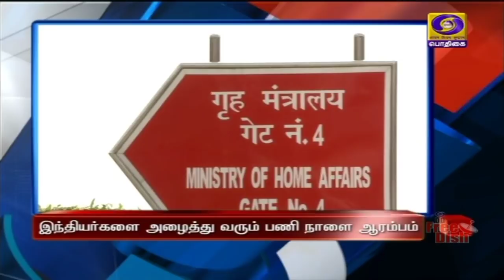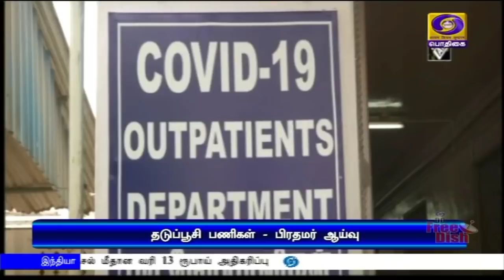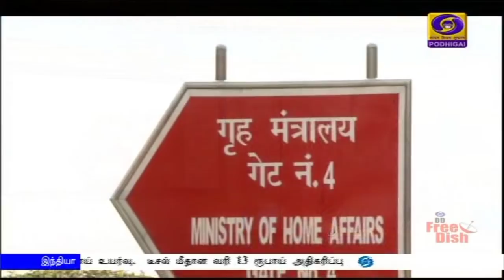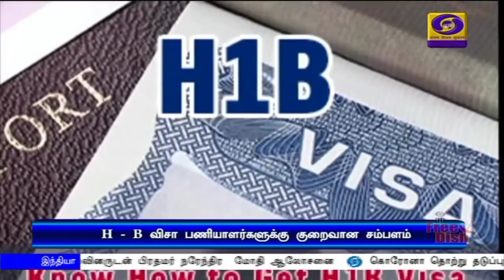பொதிகை காலை 11.00 மணி செய்திகள் [06.05.2020]